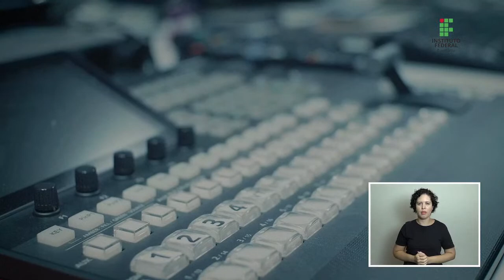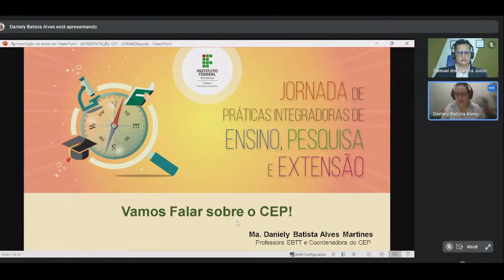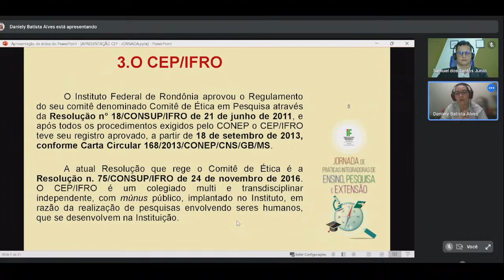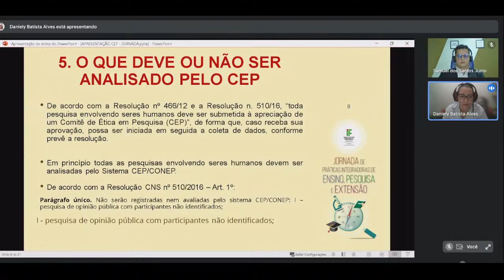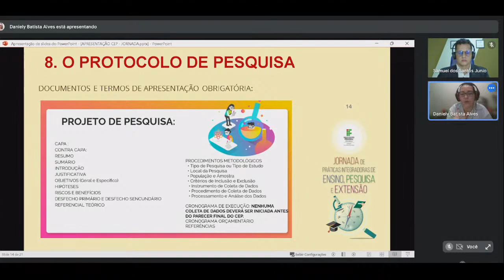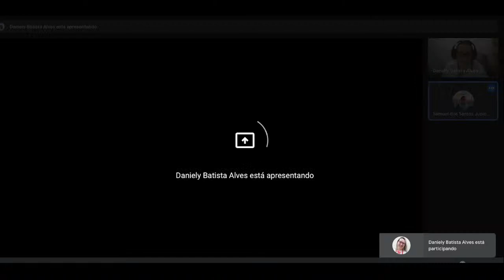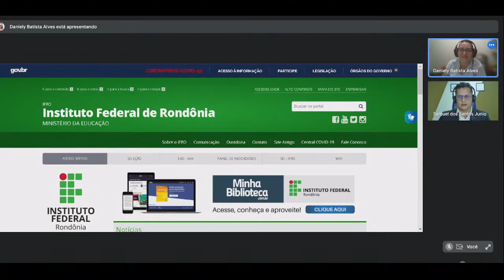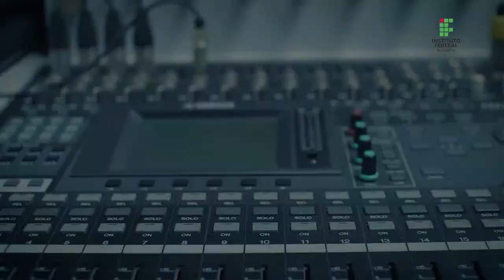Comitê de Ética e Pesquisa na Prática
Facilitadores:
Prof. M.a. Daniely Batista Alves Martines - IFRO
Prof. M.e. Samuel dos Santos Junio – IFRO